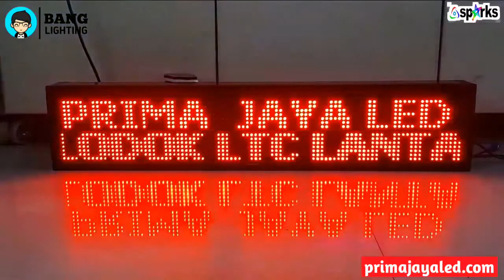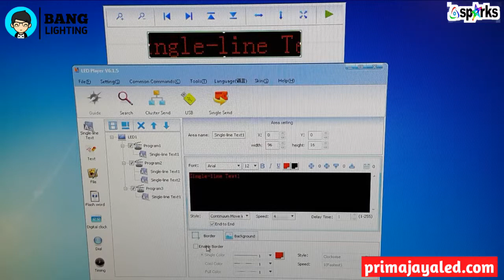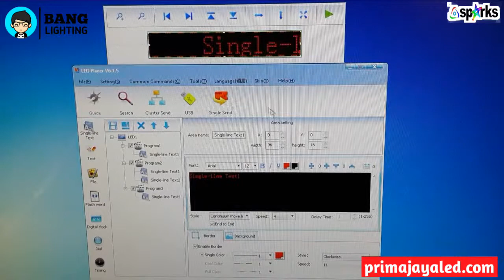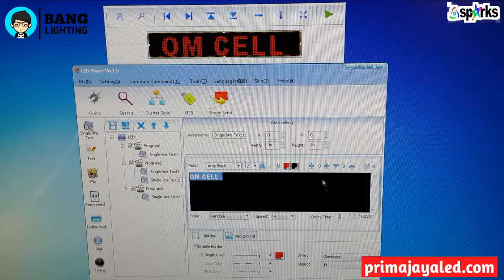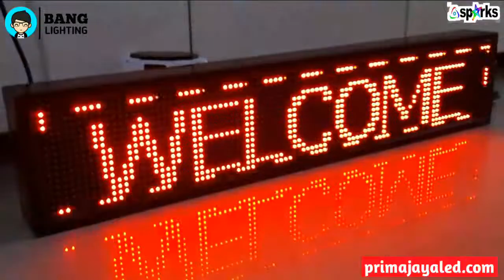Running LED 101 x 21cm Merah - Prima Jaya LED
Running LED Display dengan proteksi ip65 outdoor yang akana terhadap panas dan hujan. Ukuran LED 96 x 16 cm dengan ukuran frame 101cm x 21cm.

Koneksi data menggunakan Usb flashdisk single color warna merah.

Berjaminan garansi 1 tahun.
IDR 2000k